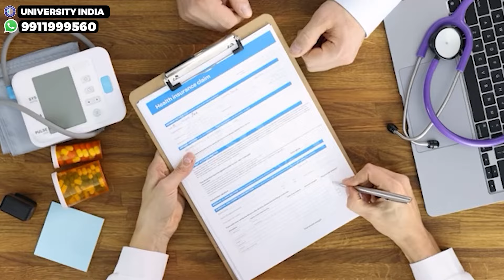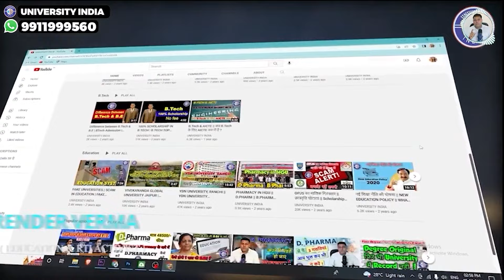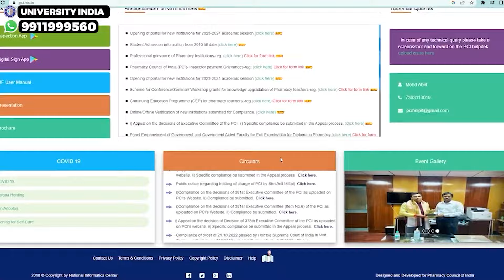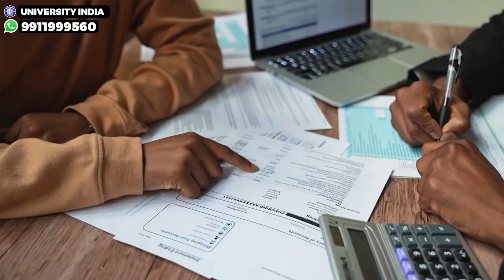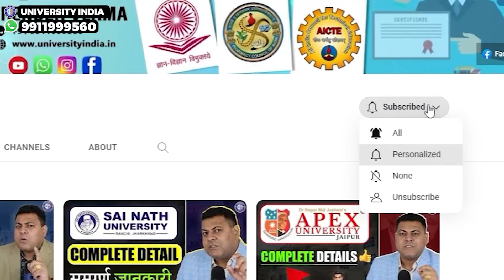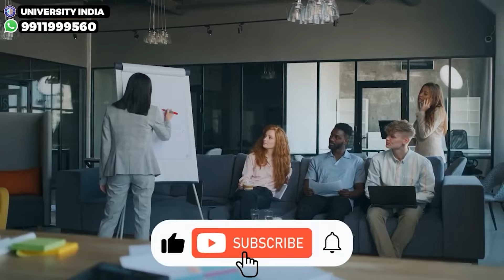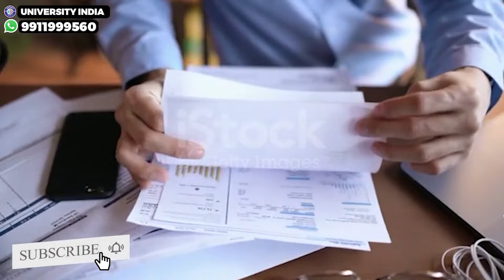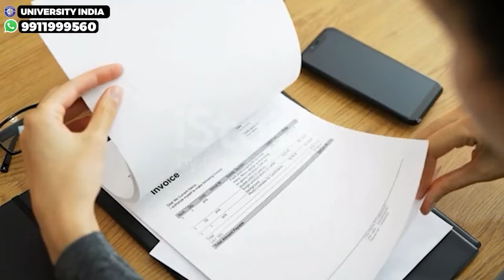D.Pharmacy 11 सावधानियाँ! आपको पता होनी चाहिए ये बातें🤝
*d.pharma
*d.pharm
*d.pharma fee
*d.pharma college
*d.pharma lowest fee
*d.pharma university
*d.pharmacy
*d.pharmacy fee
*d.pharmacy admission
*d.pharmacy college
*d.pharmacy university
*how to become pharmacist

What is D.Pharma Course?
In India, Diploma in Pharmacy (often shortened as D.Pharm or B.Pharma) is an entry-level tertiary pharmacy credential. It is obtained following two-year of training. ... A diploma holder can be employed as a registered pharmacist in a hospital or pharmacy dispensing drugs and pharmaceuticals.

What is B.Pharma Course?
Bachelor of Pharmacy (B. Pharm) is an undergraduate degree course in the field of Pharmacy education. The students those are interested in the medical field (except to become a doctor) can choose this course after the completion of class 12th (PCM/B).

What is M.Pharma Course?
M. Pharm. (Master of Pharmacy) is a postgraduate academic degree which is awarded for a course or program in the medical field of Pharmacy. Pharmacy is the branch of the health sciences dealing with the preparation, dispensing, and proper utilization of drugs.

Diploma in pharmacy में आप:
• Pharmaceutics
• Pharmaceutical chemistry
• Pharmacognosy
• Biochemistry and clinical pathology
• Human anatomy